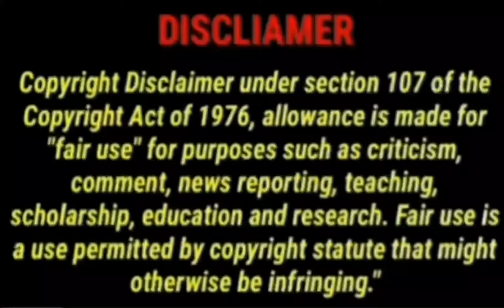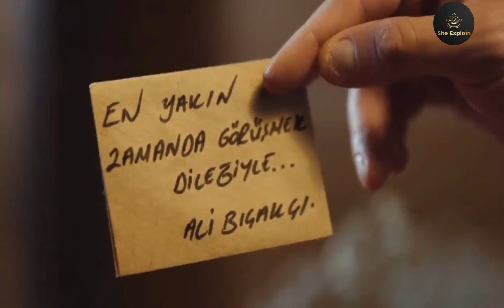EPISODE- 5 || SENDEN DAHA GÜZEL || (Prettier than uh) HINDI EXPLAINATION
Hello everyone...
Soo I upload Turkish, korean, chinese , Thai, Japenese dramas and movies explanation in
hindi

For purposes such a criticism, comment, news
reporting,

the audience. According to my knowledge, it's a fair
plan to violate anyone's right.

Credits = images and footage source : senden daha güzel

?igshid=YmMyMTA2M2Y=